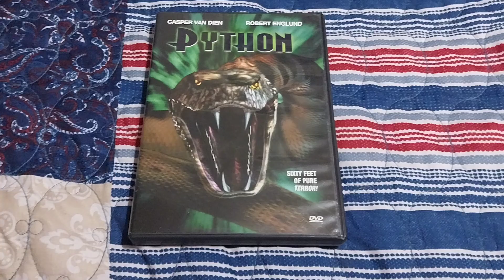Python DVD Overview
I do like this Movie is not good as Lake Placid I saw TV Sport he says This Year's Lake Placid right now he a Sci-fi Channel like Lake Placid Direct dvd Sequel lot so now the Sequel Python 2 I don't like this Movie for me Enjoyed